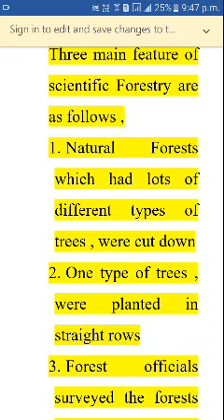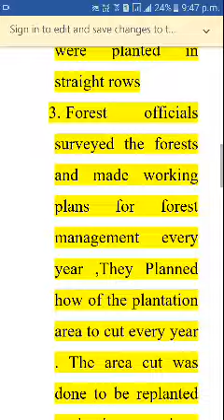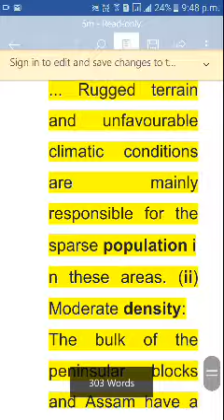Answer in detail class 9th cbse